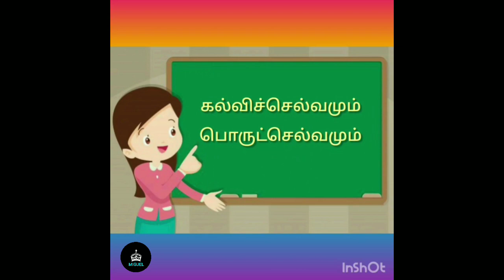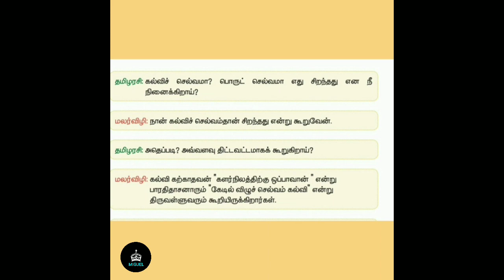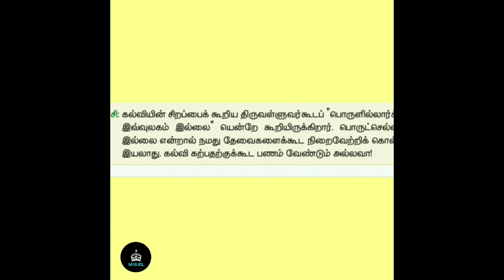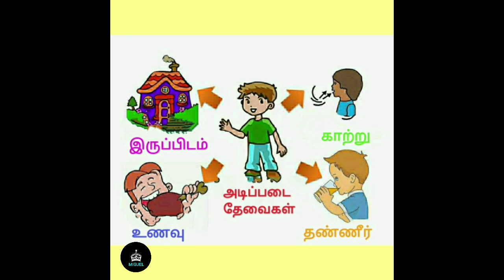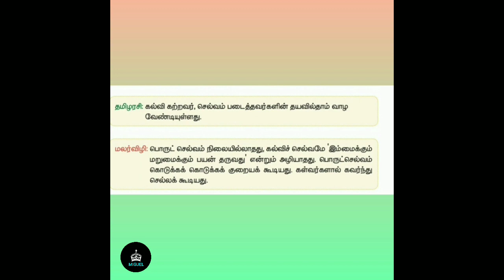கல்விச்செல்வமும் பொருட்செல்வமும் | உரைநடை | ஐந்தாம் வகுப்பு தமிழ்| இயல் - 2| பகுதி - 1 |Session ~ 7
Session~7

ஐந்தாம் வகுப்பு தமிழ் முதல் பருவம் | 5th Standard Tamil 1st Term | ஐந்தாம் வகுப்பு உரைநடை | 5th Std Tamil Urainadai | கல்விச்செல்வமும் பொருட்செல்வமும் | Kalvi Selvamum Porut Selvamum | பகுதி - 1 | Part-1 | 5th Standard Tamil Samacheer Kalvi I 5th Standard Tamil Eyal 2 Lesson 2 Kalvi Selvamum Porul Selvamum | 5th Std Tamil Lesson 2